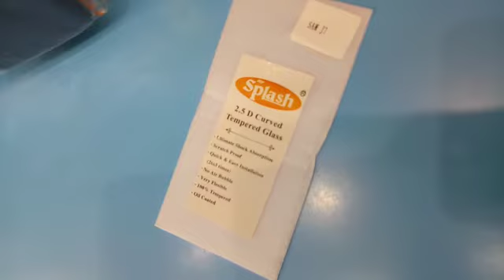how to fix a samsung j7 2015 2.5d 0.33mm tempered glass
first remove your old tempered glass and clean your mobile screen with a new cloth and wipe it off then fix a new tempered glass without any buble.